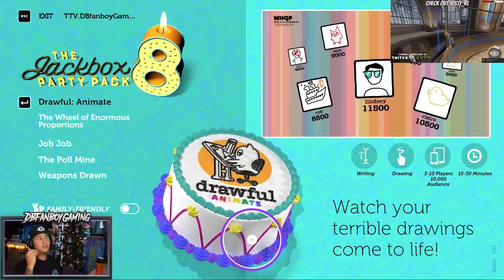Getting My First Rank!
In this series, I'm going to have some of the best players I know try and coach me through my first Act of ranked Valorant! Today's coach is one of the mods from my twitch stream, Shelly.